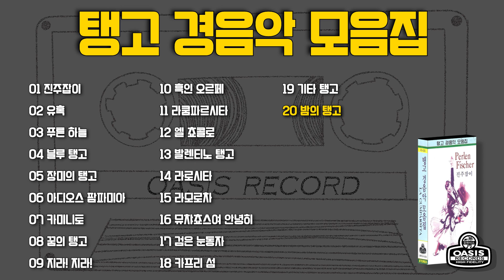[오아시스레코드] 📻 탱고 경음악 모음집 📻 진주잡이, 유혹, 푸른 하늘, 기타 탱고, 밤의 탱고 등 20곡 모음집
오아시스레코드_GS-626 탱고 경음악 모음집

01 진주잡이 ( 00:00 ~ 03:35 )
02 유혹 ( 03:36 ~ 07:22 )
03 푸른 하늘 ( 07:23 ~ 10:35 )
04 블루 탱고 ( 10:36 ~ 13:23 )
05 장미의 탱고 ( 13:24 ~ 16:05 )
06 아디오스 팜파미아 ( 16:06 ~ 19:22 )
07 카미니토 ( 19:23 ~ 22:11 )
08 꿈의 탱고 ( 22:12 ~ 24:52 )
09 지라! 지라! ( 24:53 ~ 27:41 )
10 흑인 오르페 ( 27:42 ~ 30:47 )
11 라쿰파르시타 ( 30:48 ~ 34:05 )
12 엘 쵸콜로 ( 34:06 ~ 36:30 )
13 발렌티노 탱고 ( 36:31 ~ 39:43 )
14 라로시타 ( 39:44 ~ 42:28 )
15 라모로차 ( 42:29 ~ 45:13 )
16 뮤챠쵸스여 안녕히 ( 45:14 ~ 47:58 )
17 검은 눈동자 ( 47:59 ~ 50:50 )
18 카프리 섬 ( 50:51 ~ 53:39 )
19 기타 탱고 ( 53:40 ~ 55:54 )
20 밤의 탱고 ( 55:55 ~ 59:23 )